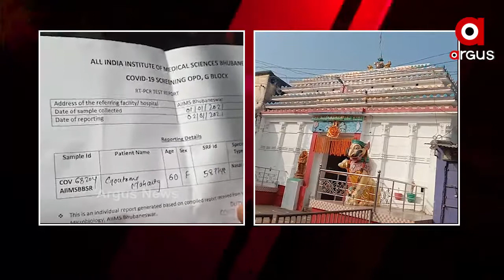ଖୋଲିଛି ଜଗତସିଂହପୁର ଜିଲ୍ଲାର ପ୍ରସିଦ୍ଧ ଗୋରେଖନାଥ ପୀଠ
ଖୋଲିଛି ଜଗତସିଂହପୁର ଜିଲ୍ଲାର ପ୍ରସିଦ୍ଧ ଗୋରେଖନାଥ ପୀଠ । ପ୍ରଥମ ଦିନରେ ଶ୍ରଦ୍ଧାଳୁ ମାନଙ୍କ ଭିଡ଼ ସେତେ ପରିମାଣରେ ନଥିଲେ ମଧ୍ୟ କୋଭିଡ କଟକଣା ମଧ୍ୟରେ ଶ୍ରଦ୍ଧାଳୁ ମାନେ ବାବାଙ୍କ ଦର୍ଶନ କରିଛନ୍ତି.